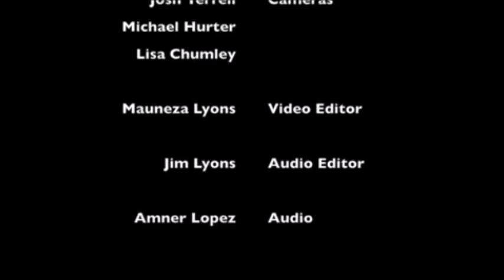Getting Personal With God - Pavel Goia